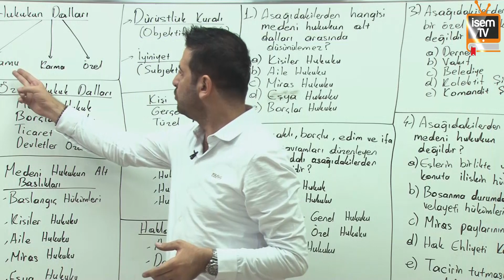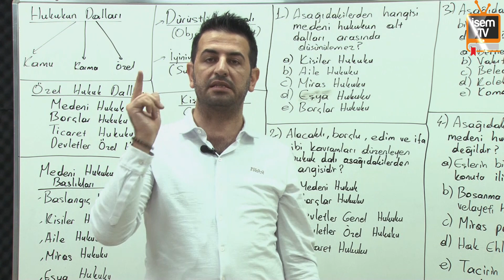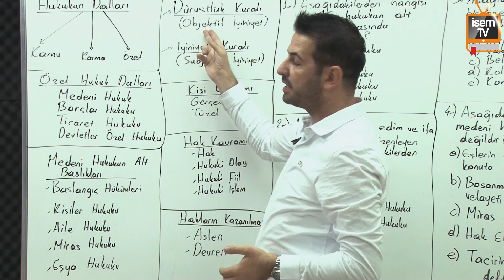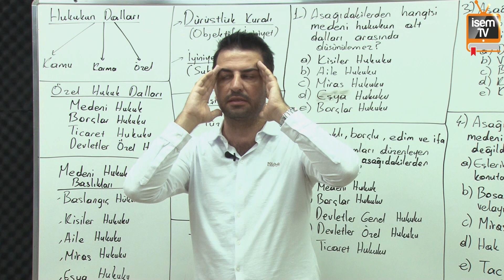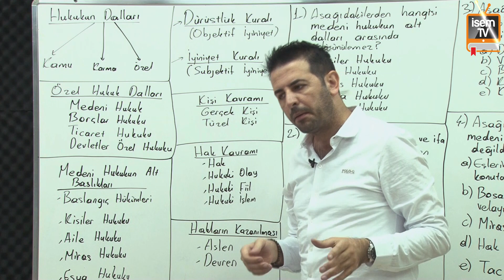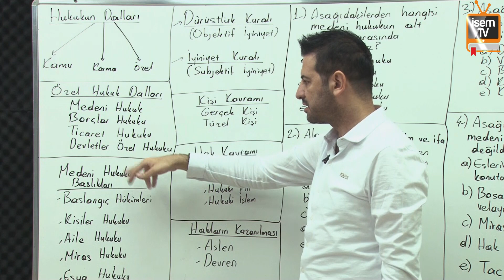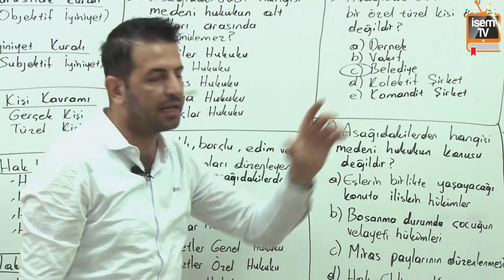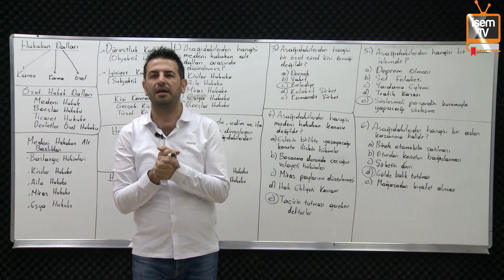08) Vatandaşlık - Hukukun Dalları - Özgür Özkınık